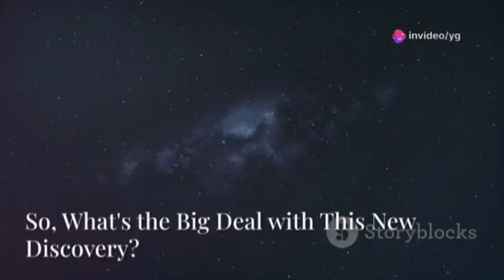Bill Nye: "Voyager 1 Has Made “Terrifying” Discovery after 45 Years in Space!"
Launched in 1977, Voyager One embarked on a historic journey to explore the outer planets, revolutionizing our understanding of Jupiter and Saturn with stunning images and groundbreaking discoveries—like active volcanoes on Io and the mysteries of Saturn’s rings. Carrying the iconic Golden Record, Voyager One ventured beyond our solar system, becoming the first human-made object in interstellar space. Its ongoing mission revealed a persistent low-frequency hum in the plasma of interstellar space, challenging our views of the cosmos and hinting at a more dynamic galactic environment. As Voyager’s power wanes, every new finding is precious.